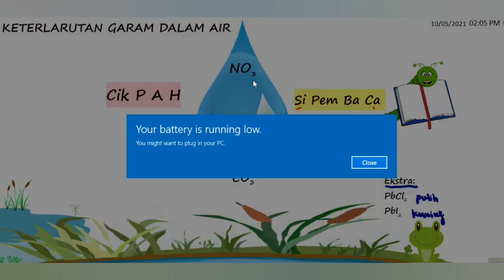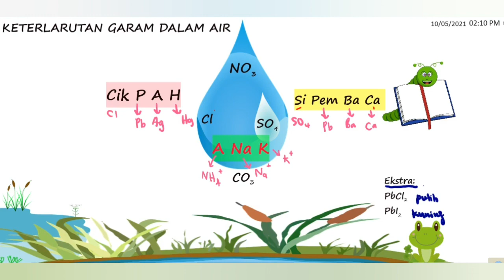TIP TOP KIMIA | Garam Larut & Garam Tak Larut dalam Air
video ni bagi membantu anak2 didik menghafal garam larut dan garam tak larut dalam air.